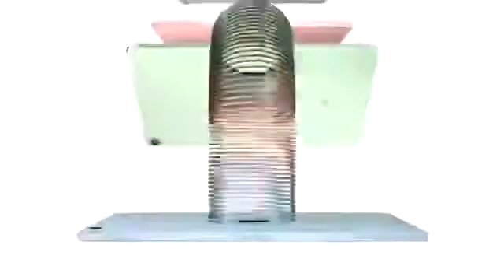iPad Air 2020 Reveal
This is the brand new 2020 iPad Air unveiled today at the 2020 September Apple Event.